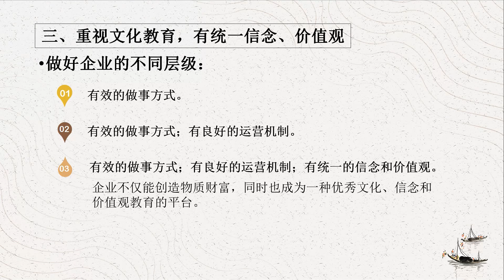3. 重视文化教育，有统一信念、价值观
佛法与企业管理

济群法师 2019年1月12日讲于西园拈花堂